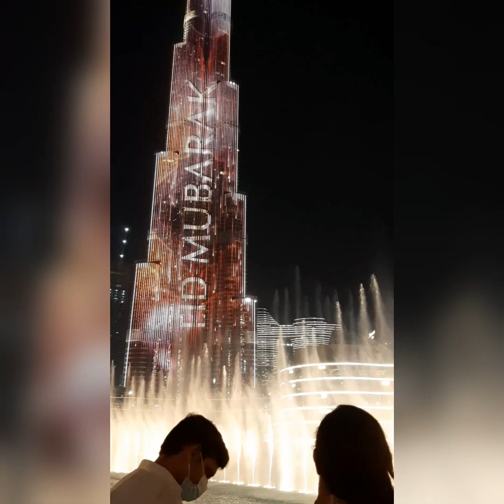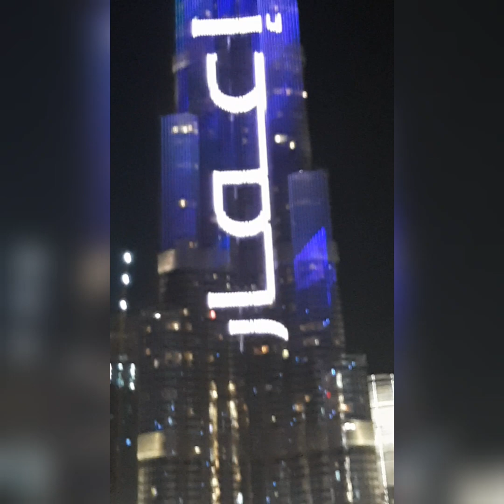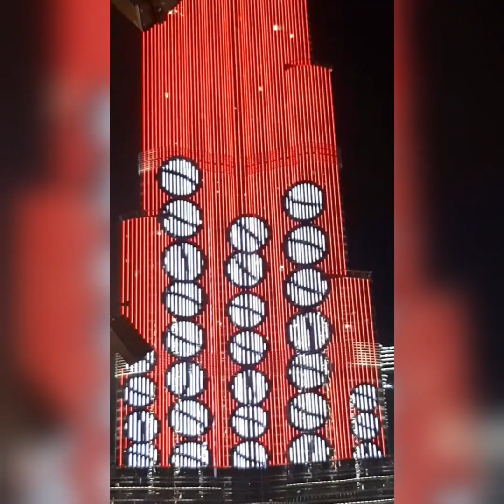Burj Khalifa Show Eid Mubarak ShanilaAhmed Vlog Dubai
Eid Al Fitr 2021 Burj Khalifa and Dubai Fountain show to light up the holiday show will be performed celebration of Eid.